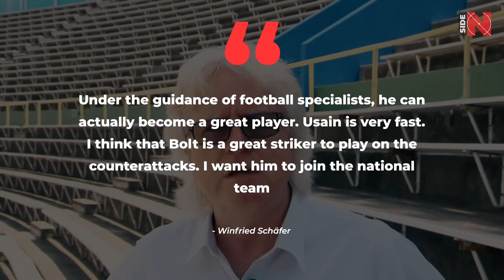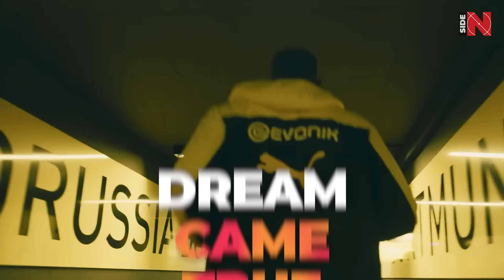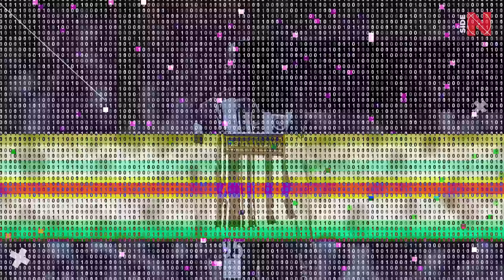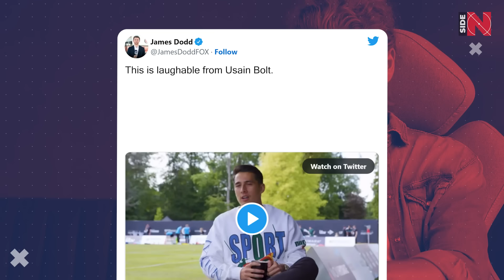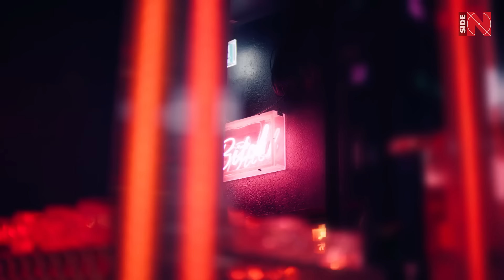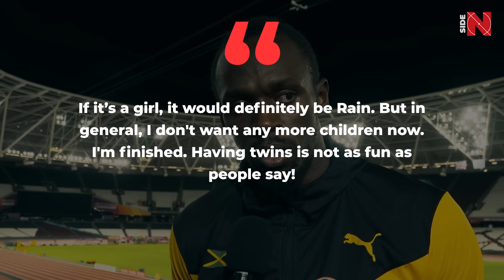The Reason Why USAIN BOLT FAILED IN FOOTBALL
Usain Bolt is the fastest man in the world. A living legend. 8-time Olympic champion who shocked the world with his incredible records! It may seem that there were no impossible tasks for him. Especially in football. Just look at the speed he has! But things didn't happen as expected! In today's episode, we are about to tell you why the Lightning Man failed at the game of football!

Guys, we have a request for you: be sure to support this video with a like, so it will be seen by as many football fans as you are looking for top football content! Well, write in the comments from which city and country you are watching us - it will be interesting to know the geography of our viewers! Well, let's go!